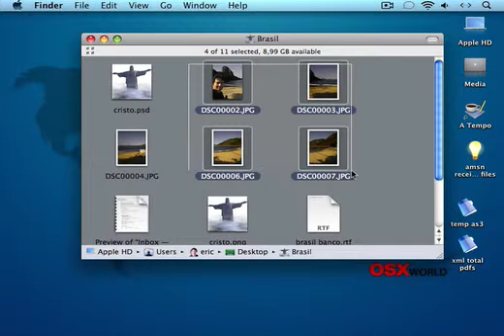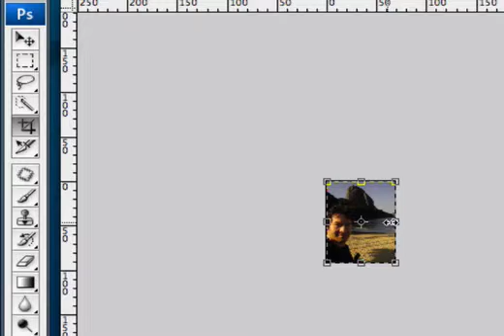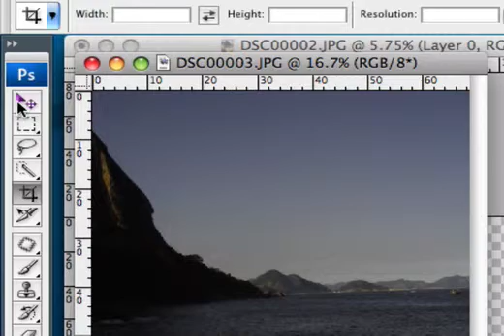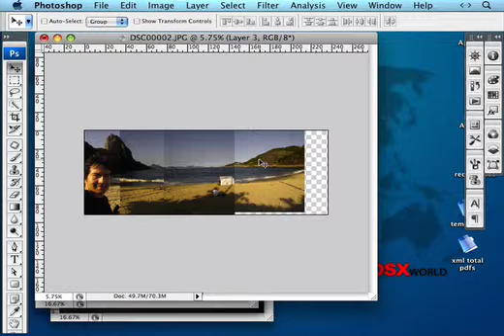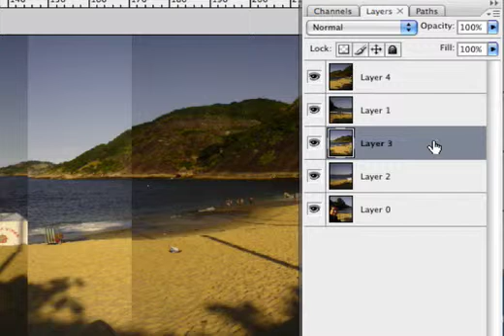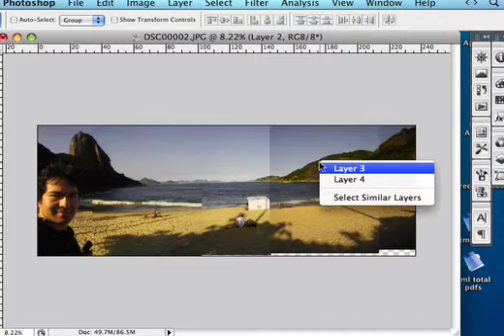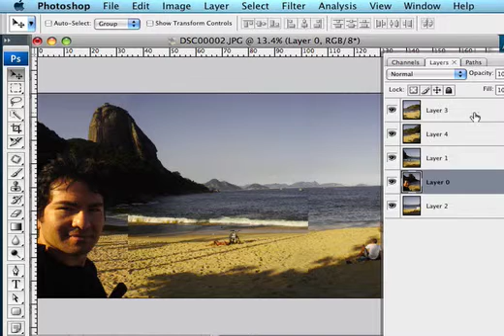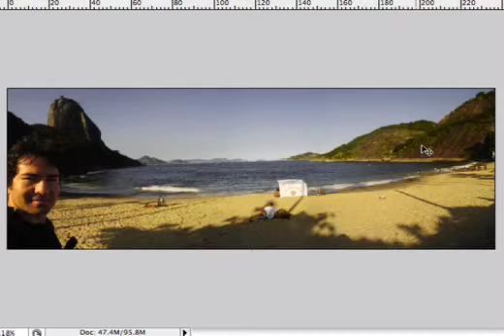Creacion de paneos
Creación de paneos Utilizando la herramienta Auto - Blend Layers de Photoshop junto en una sola composición horizontal varias fotos de playa Vermeja en Rio de Janeiro. Capítulo dedicado a: Adriana, Camilo, Alexandre, Luiz Carlos, Erico, Gustavo, Eliane y a toda la maravillosa gente de Brasil.